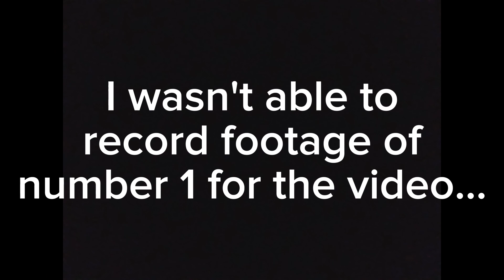Top 10 Offroader shortcuts